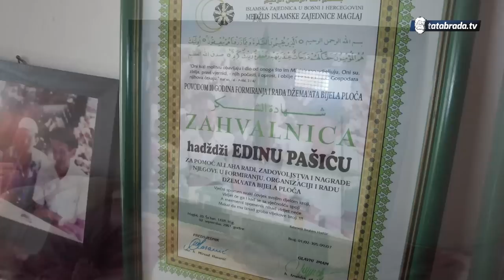Nema udovica niti raspušćenica, a koja dođe ovdje nikada više ne ode!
ĆEHAJE B.B,
Srebrenik 75350